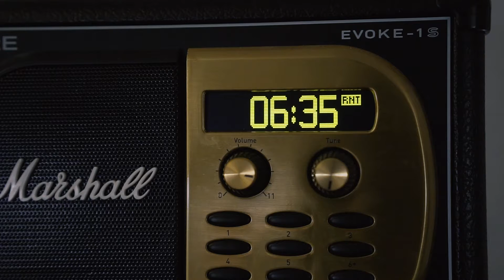Live à la Radio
A l'occasion du kiosque à musiques, 21 jan. 2017

Avec
La Stravaganza -
Les Croque Notes
Naomi Sanchez, accordéon